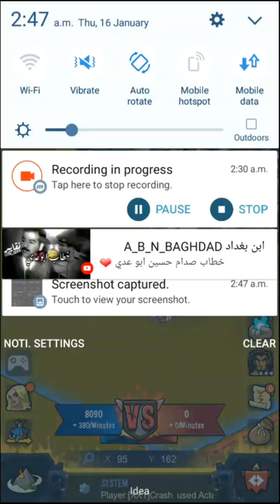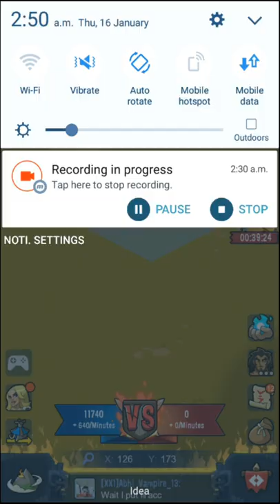Brutal Age Horde Invansion - Frost Fire - Crazy War - 808 (285) vs XX1 (014) - Abhi_Vampire & Crash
Welcome Back With A Brand New War Video
We had frost fire match with Clan 808 From server 285 they fought really well and they given us big amount of kills too 😂😂😂
It was my luck that i fought them they had good heros I and Crash tried but it was hard to beat and they had got big meat shields too
I got 8m kills and crash got 6-7m kills
now i am back 3rd rank on killing ranking with 114m kills. i got killed by their rallies so i slept as you can see time in video. before sleeping i  opened 2 alts as Abhi_vampire_13 and Sugarita (This one is in between me and my friend ) and reinforced Crash i thought he would need it. Sadly they rallied crash but cant kill him and i lost the footage too coz i was in sleep 😂
Ads of those Tiles in Mid are Belongs to Crash's Tile shop you can visit to buy tiles and many more things related to it ✌✌✌

Now we have placed 2 offers for you :-
1) If u want to get 1st in kill plunders every weekend then we can do now
2) If u want to fix patterns of partners then we can do it can make your ranks up and up step by step